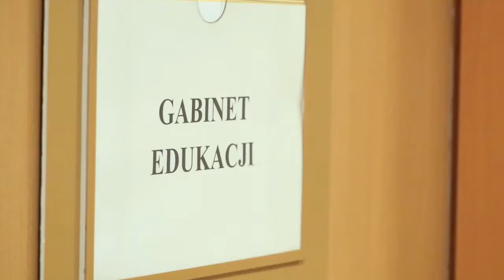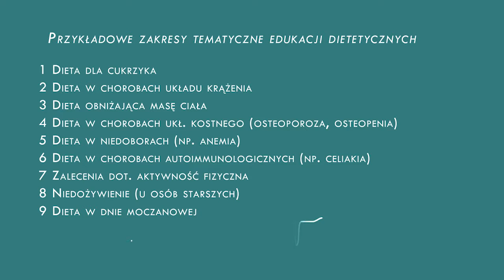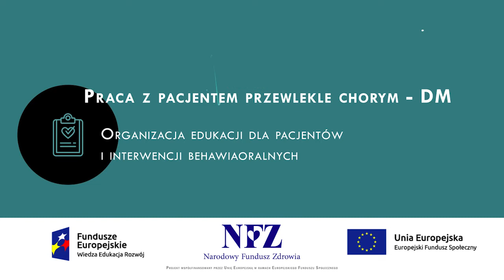Film 9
Praca z pacjentem przewlekle chorym – zarządzanie chorobą (DM). Organizacja edukacji dla pacjentów i interwencji behawioralnych. Tworzenie bazy tematycznej, budowa modelu edukacji i przygotowanie materiałów wspierających.